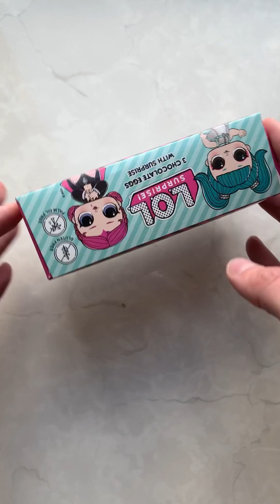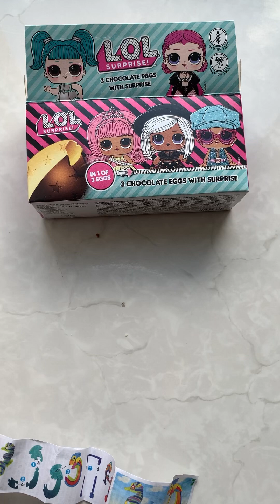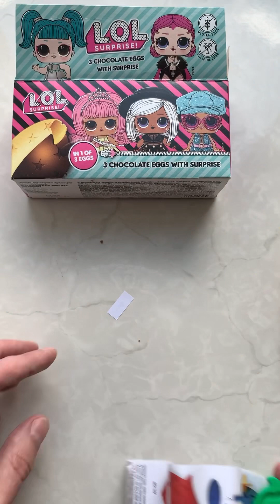LOL surprise unpacking x3 cool eggs